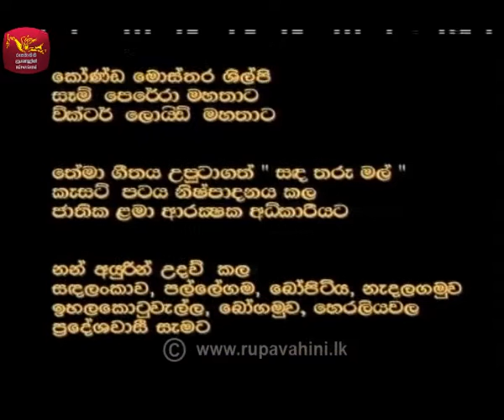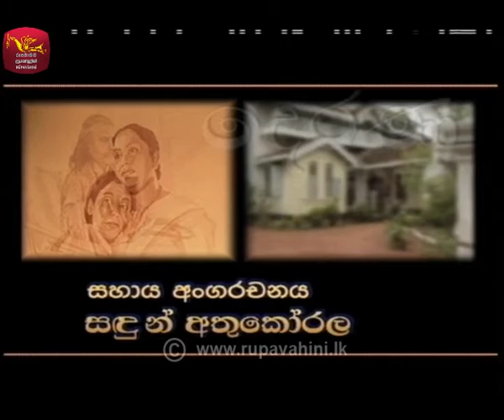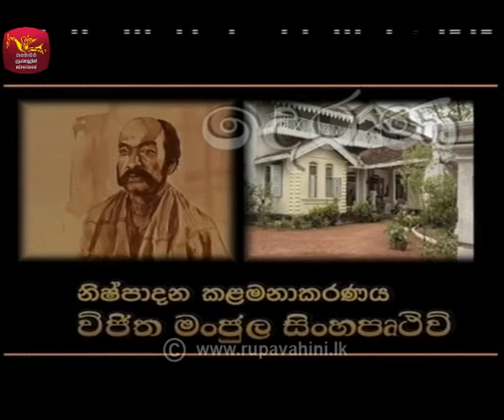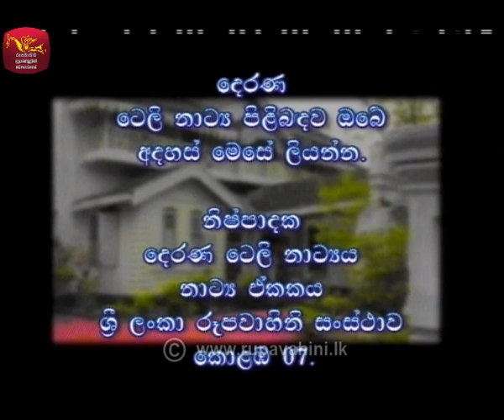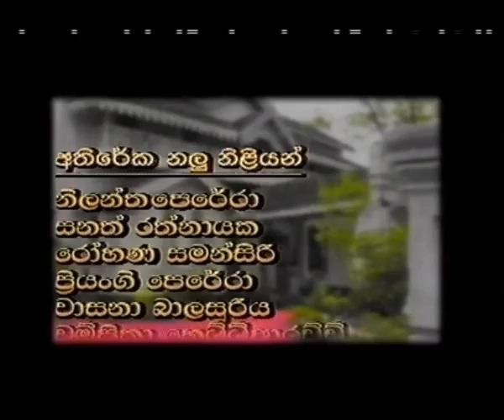Derana | Episode 21 | Rupavahini Teledrama | Rupavahini @Roo Flix